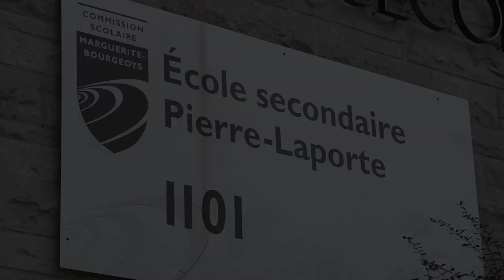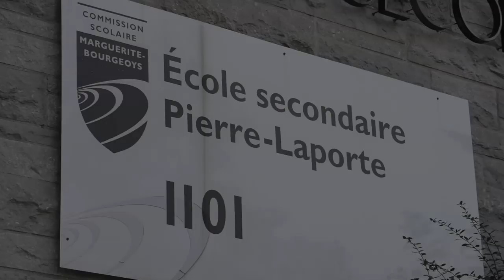École secondaire Pierre-Laporte (Mont-Royal)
L'école Pierre-Laporte, c'est...

Une réputation d'excellence : notre taux de réussite exceptionnel de 95.1 % en témoigne.
Un programme de Musique offert en collaboration avec l'École de musique Vincent D'Indy.
Un Programme enrichi interdisciplinaire axé sur la littérature, les langues et les sciences.
Un encadrement pédagogique riche et soutenu.
Une vie scolaire active et dynamique : activités sportives variées,  école verte Bruntdland en faveur d'un monde écologique, pacifique, solidaire et démocratique, etc.